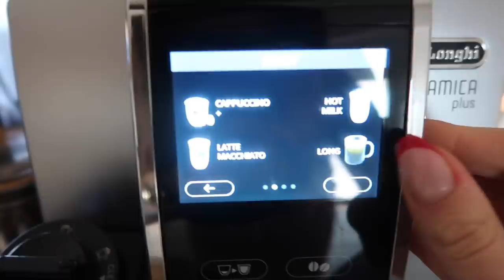VLOG WEEK 145 - 'SORTING MY LIFE OUT' | JAMIE GENEVIEVE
Hey guys! A busy week in this week's weekly vlog (try saying that 5 times fast). I got to play with the new Glossier Skywash eyeshadow's before anyone else, I got my nails done long for the first time in months, Jack tried to talk on the phone again, we spent a lot of quality pup time together when we weren't working, I convince myself about 4 times that I'm going to sort my life out and I tease a very very exciting event happening next week... Love J, J, D & J x

J x